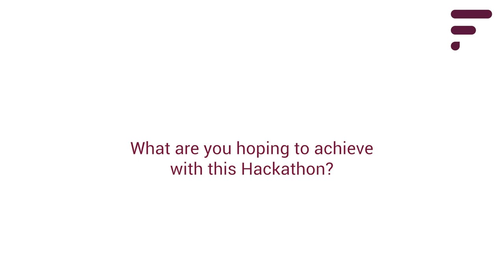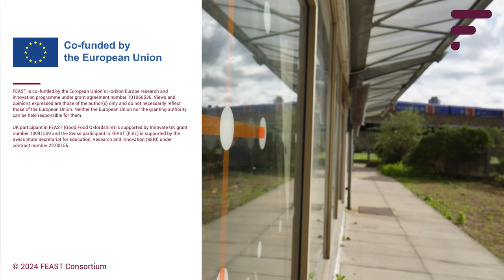Hackathon London – King's Health Partners – Part 2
Meet Dr. Hayley Ormandy, Programme Director of Vital 5 and Prevention for the South East London Integrated Care System and King’s Health Partners. With over a decade of experience in integrated care, transformation, and commissioning, she is passionate about improving health outcomes and addressing health equity. Through her involvement in the London hackathon, she aims to connect individuals from across the South East London Integrated Care System while fostering innovation and expertise from external sources. By thinking creatively and collaboratively, she hopes to generate innovative solutions to the challenges faced by individuals with learning disabilities in accessing nutritious food and achieving better health outcomes.